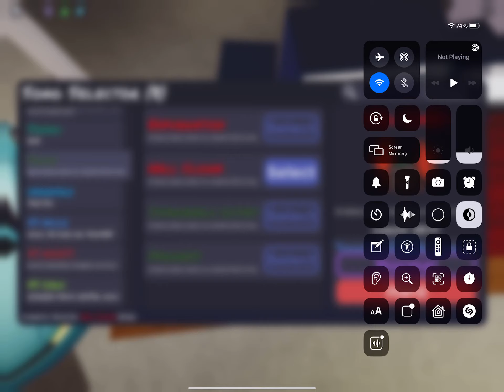Roblox fnf hellclown